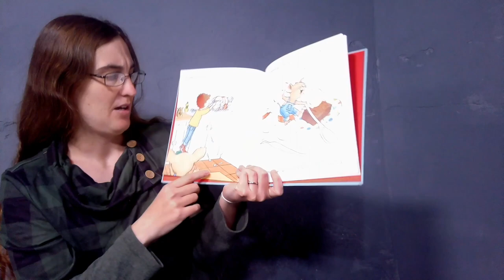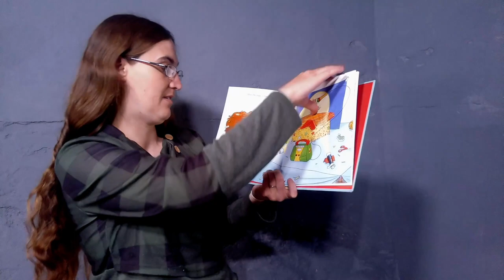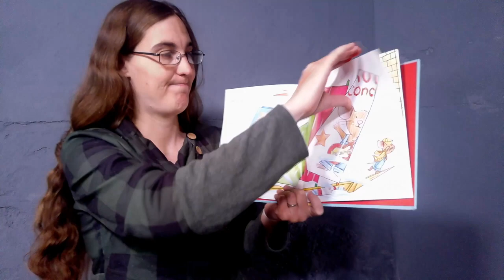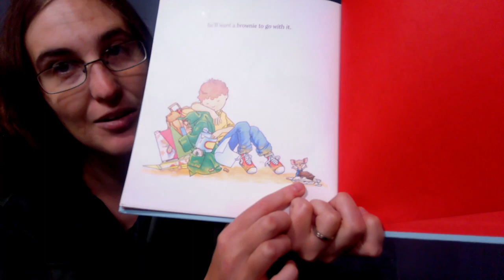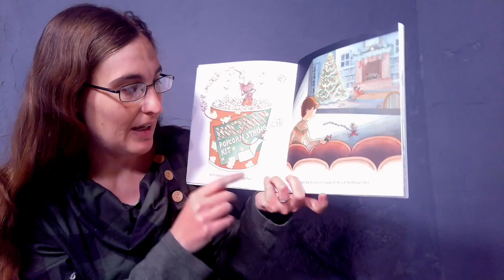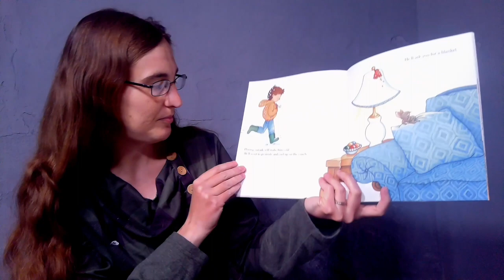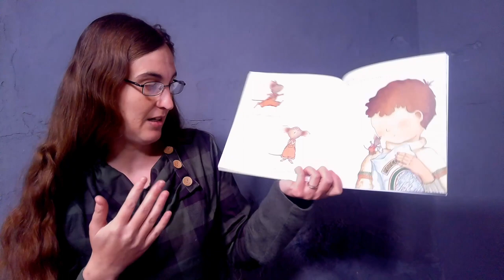Author and Illustrator Week 2: Laura Numeroff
Special Guest: Mouse
Books:
If you give a Mouse a Brownie Written by Laura Numeroff Illustrated by Felicia Bond
If you take a Mouse to the Movies Written by Laura Numeroff Illustrated by Felicia Bond
Activities:
Who Stole the Cookie from the Cookie Jar featuring Dorothy's dollies
Craft:
Make your own Cookie: